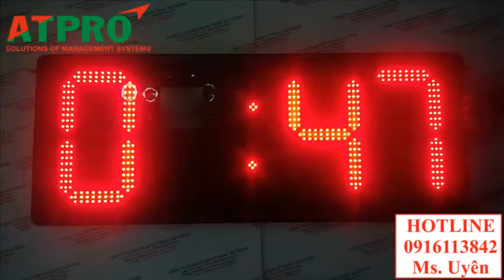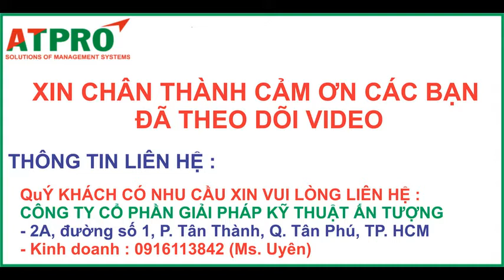ĐỒNG HỒ NGOÀI TRỜI XEM GIỜ (SAMIL LONG THÀNH) - ĐỒNG HỒ LED GIÁ RẺ